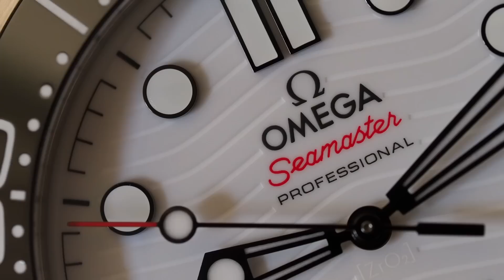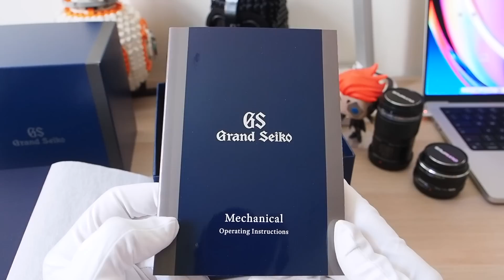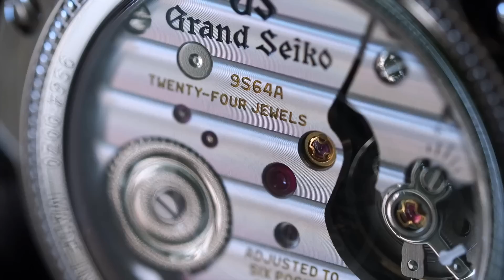Grand Seiko "Elegance" SBGW283: 37mm, fantastico quadrante azzurro e calibro manuale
Grand Seiko continua ad essere uno dei miei preferiti, anche se di solito tendo ad avere un occhio di riguardo per la linea Heritage. Nella linea Elegance ci sono però delle vere e proprie perle, e questo nuovo SBGW283 rappresenta molto bene questo concetto. Dimensioni compatte (ma perfette per questa tipologia), linee classiche, movimento meccanico a carica manuale fanno da contorno ad un quadrante particolare ed elegante. Vediamolo insieme!